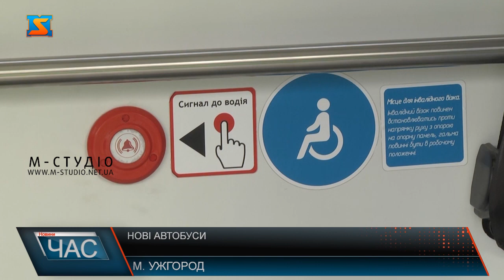Нові автобуси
Вже восени на вулицях Ужгорода з’являться  ще 7 нових комфортабельних автобусів «Електрон» - виготовлених на спільному українсько-німецькому підприємстві. Строк лізингу – 3 роки з відсотковою ставкою – 11,5% та авансовим платежем – 50%. Це були найкращі умови. Нові «Електрони» вперше з’явилися на вулицях Ужгорода у жовтні 2018 року. Наразі в обласному центрі вже їздить 20 таких автобусів. Усі вони куплені за гроші з міського бюджету - для комунального підприємства «Ужгородський муніципальний транспорт». Ці автобуси відповідають екологічному стандарту EURO 5, розраховані на одночасне перевезення 102 пасажирів, адаптовані до поїздок людей з особливими можливостями, забезпечені безкоштовним вай-фаєм, системами відеонагляду та безготівкової оплати проїзду.   Серед новацій - запровадження в автобусах GPS-системи – для зручності пасажирів. Вони зможуть у режимі реального часу відслідковувати маршрут. Влада Ужгорода робить усе для того, щоб ужгородцям та гостям міста було комфортно пересуватися.